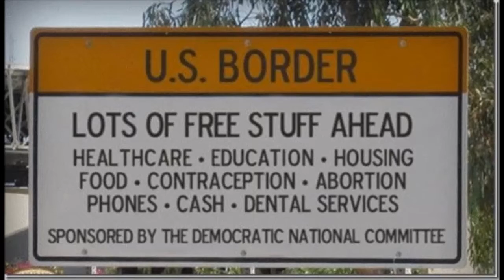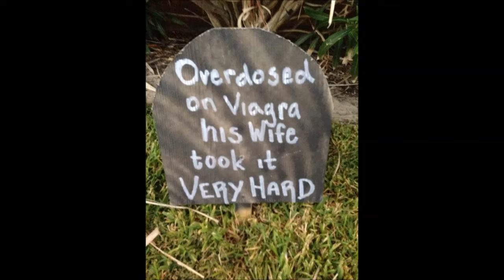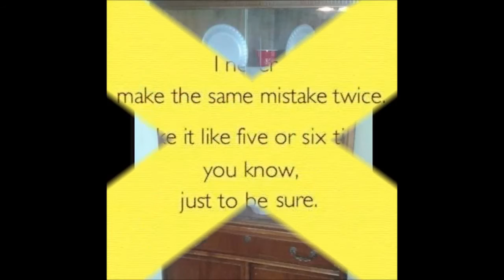IS EVERYONE CRAZY---OR JUST ME ?